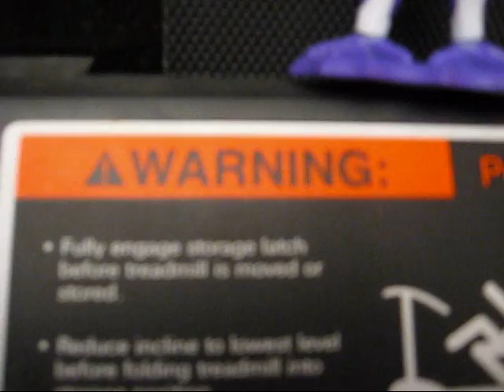Toybox Heroes Special Features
Special Features from the movie "Toybox Heroes". Includes Making Of, Bloopers, Deleted Scenes, and the song "Breakdown" by Relient K.